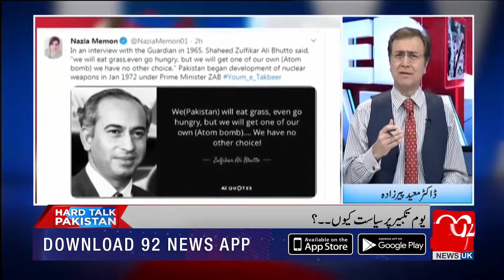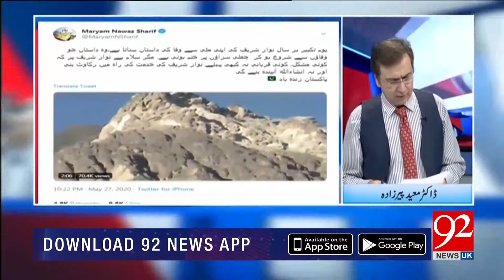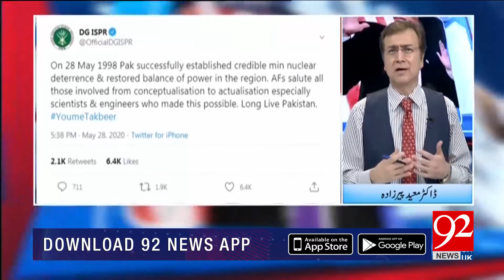Hard Talk Pakistan with Dr Moeed Pirzada | Fawad CH | 28 May 2020 | 92NewsUK